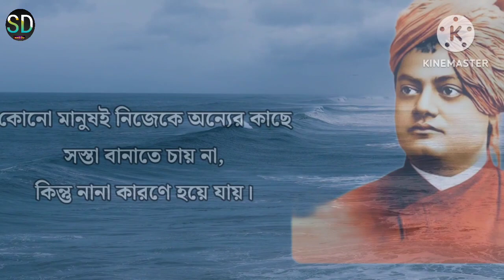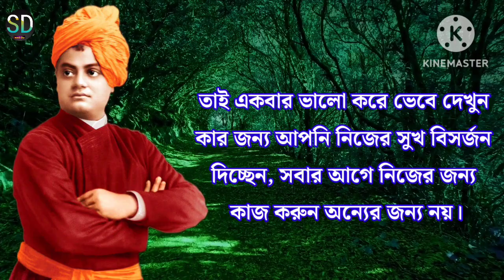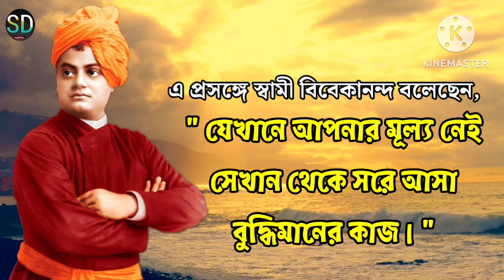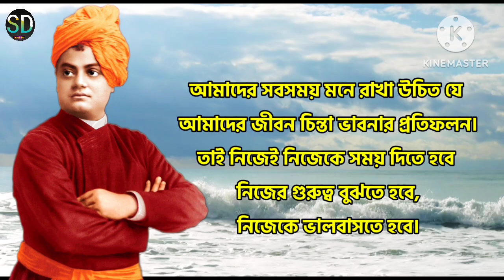নিজেকে সস্তা করে ফেলবেন না | Swami Vivekananda Quotes | Swami Vivekananda Motivational Quotes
নিজেকে সস্তা বানিয়েছেন বলতে মানে হলো আপনি নিজেকে অপ্রাপ্ত এবং মানহীন বা অযোগ্য মনে করছেন। এটা মানে যে আপনি নিজের মূল্য স্বীকার করা কর্তৃপক্ষে নেই। অনেক মানুষ যারা বুঝতেই পারেন না তিনি অন্যের কাছে সস্তা হয়ে গেছেন। আজ এই ভিডিওতে আপনাদের জানাবো ৫ টি বিষয় যা থেকে আপনারা বুঝতে পারবেন অন্যের কাছে সস্তা হয়ে গেছেন কিনা এবং যদি হয়ে যান তাহলে সেটা কিভাবে পরিবর্তন করবেন।

Your Queries 👇👇

swami vivekananda
নিজেকে সস্তা করে ফেলবেন না
নিজেকে সস্তা বানাবেন না
motivational quotes
bangla